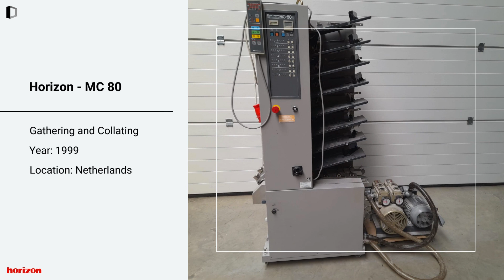Used Offset | Print Press | Folding Machine for SALE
Get Directly from SELLER -